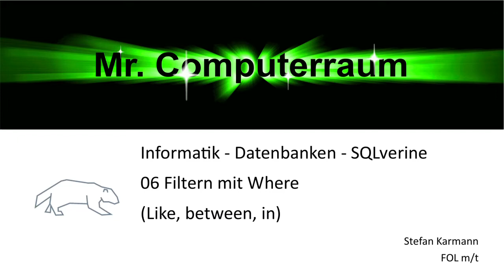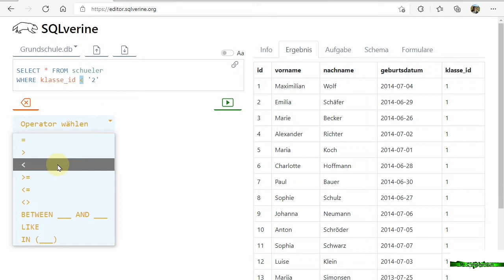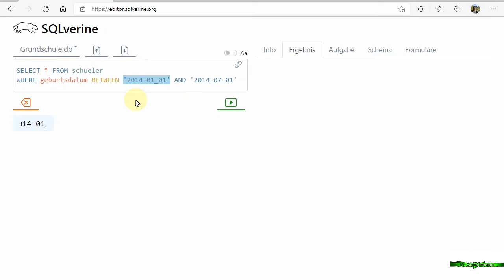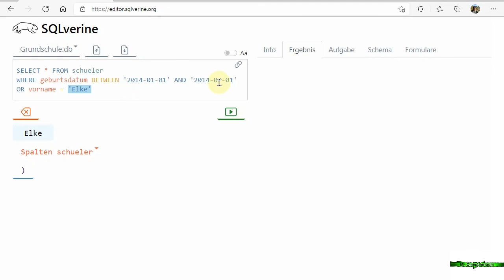06 Datenbanken filtern mit where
Hier wird gezeigt, wie man die Datenbank mit dem where Befehl filtern kann.